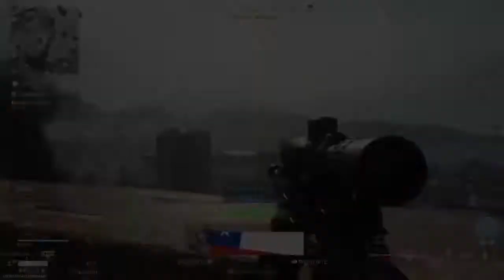Warzone zombis en la ciudad